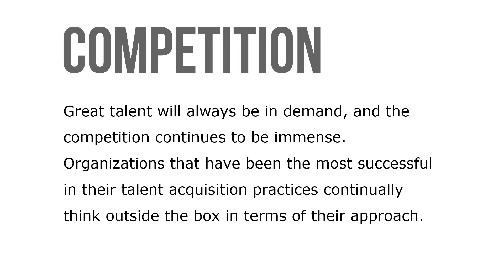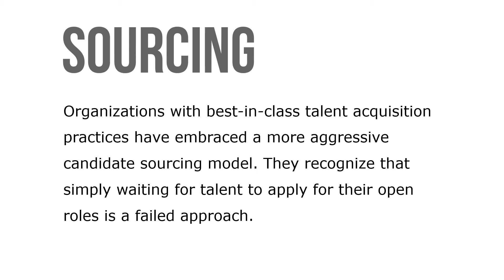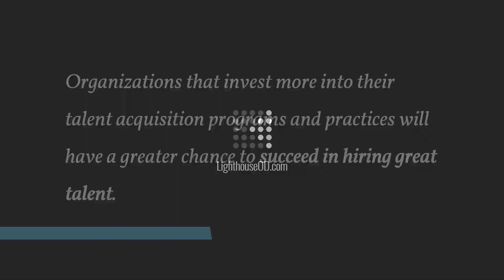Practices to Build a Successful Approach to Talent Acquisition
Best-in-class organizations recognize the need to continually invest in innovative talent acquisition approaches to ensure they will be effective in recruiting great talent to join them. Great talent will always be in demand, and the competition continues to be immense. Organizations that have been the most successful in their talent acquisition practices continually think outside the box in terms of their approach. These organizations have focused their approach to talent acquisition on being planned and proactive.
They do a great job of understanding what talent their organizations will require in both the short and long term.

It is important to develop the talent acquisition strategy directly with business leadership to ensure that expectations of the function are aligned and realistic based on the investment. Understanding the upcoming and future resourcing and hiring needs of the organization is an essential practice for an effective talent acquisition function.  Many organizations have recognized that they can’t successfully recruit talent across their entire organization. They prioritize their focus for talent acquisition on the key areas within their businesses that will have the greatest impact.

Organizations with best-in-class talent acquisition practices have embraced a more aggressive candidate sourcing model. They recognize that simply waiting for talent to apply for their open roles is a failed approach. An effective employee referral program can be the most efficient and lucrative talent sourcing pipeline for an organization. New hires are also a great source of great talent for organizations. The talent insights and information they can provide include the details of top talent from their previous employer as well as access to a new network of potential referrals

Utilize technology and tools to identify potential candidates in the market. Use your networks and referrals to determine who is at the top of their field within the market. As organizations continue to compete for talent, the critical driver that many organizations overlook is whether their people, culture, and brand are perceived as authentic. Your organization’s leaders should be your organization’s biggest champions. How passionate are they about engaging and elevating your organization’s talent?